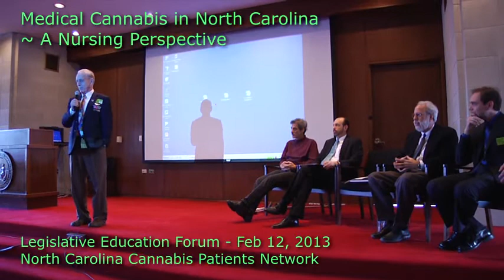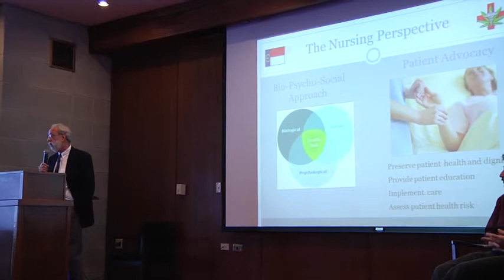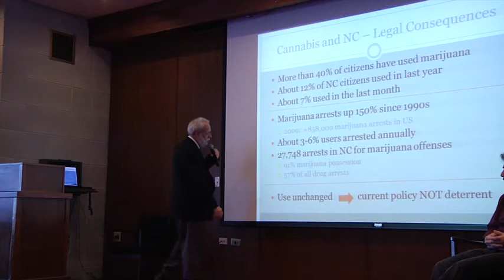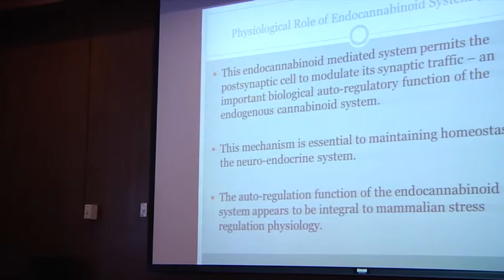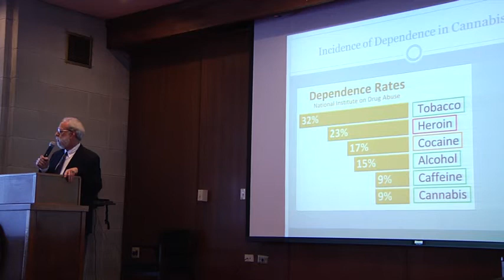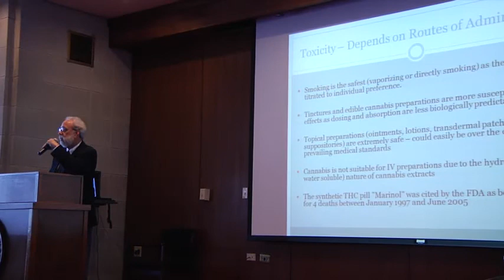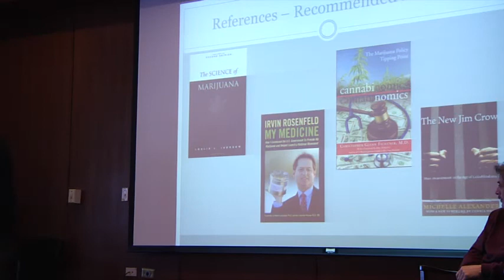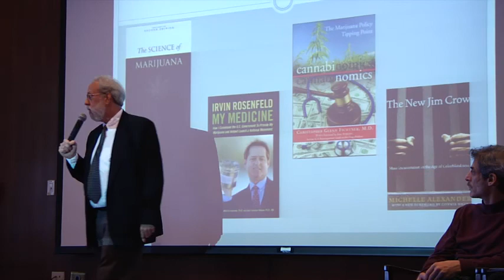Medical Cannabis - A Nurse's Perspective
Feb 12, 2013 - Lee Porter, MSN, NP, CNS presents history and research on medicinal cannabis for a legislative education forum in support of NC House Bill 84, the Enact Medical Cannabis Act.
The North Carolina Cannabis Patient network hosted the event at the state capital in Raleigh.